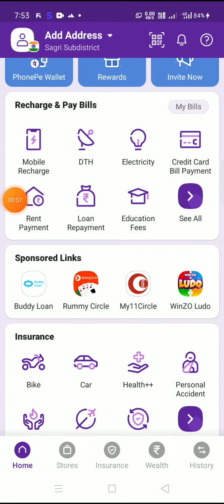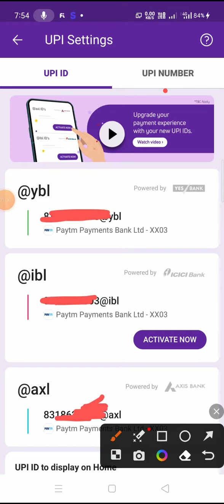Phone pe me phone number ko UPI I'd kaise banaye ! Upi id to phone number create !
Amazon product link(30%of)

Garnier,
Hair Colouring Creme, Long-lasting Colour, Smoothness & Shine,
Color Naturals,
Shade: 1 Natural Black
Permanent hair colour
Amazon deals
Mobile number ko upi id kaise banaye
Phone number ko upi id kaise banaye
Tech allrounder
phone number ko UPI number update
phonepe me phone number ko UPI Id kaise banaye
Upi id phone number ko kaise banaye
Upi id phone number ko kaise banaye phone se